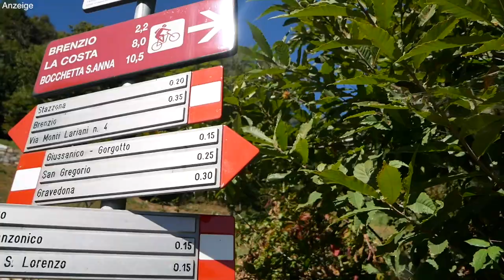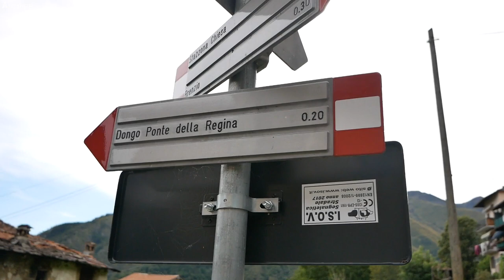Von Hunden 🐕 attackiert? - Wanderung von Gravedona nach Stazzona | Vlog #83 | COMER SEE 🇮🇹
Sind wir bei unserer Wanderung von Gravedona nach Stazzona am Comer See in Italien tatsächlich von Hunden attackiert worden? Findet es im Video selbst heraus!

Mehr über die Tour inkl. kostenlos herunterladbarer Wanderbeschreibung gibt es

WANDERN FÜR ANFÄNGER - Die hohe Kunst Berge zu erobern 📗 - jetzt hier erhältlich

Warum steht in unseren Videos oben das Wort "Anzeige"? Das kannst du hier nachlesen

EQUIPMENT:

Für alle Videos wurde eine oder mehrere dieser Kameras verwendet:

Video Programm auf dem Mac: Final Cut Pro

COPYRIGHT MUSIK 🎼: